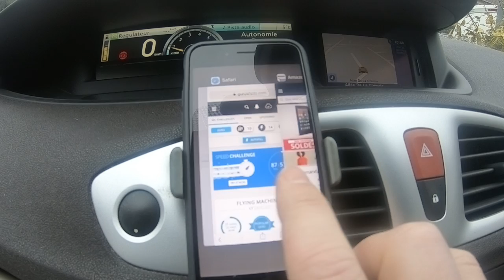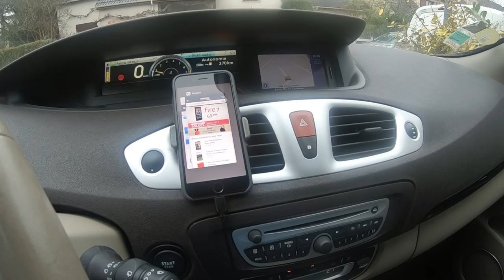Spotify is a ghost!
La musique de Spotify se diffuse en bluetooth dans ma voiture alors que l'app ne tourne pas sur mon iPhone… spooky !